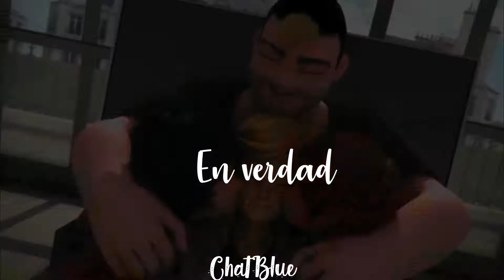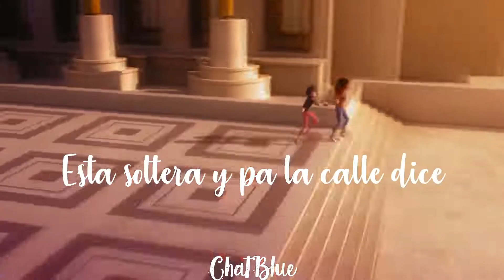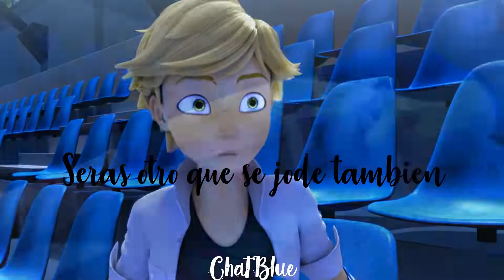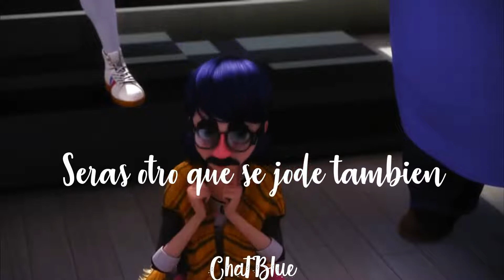Otro trago - Miraculous ladybug - seach